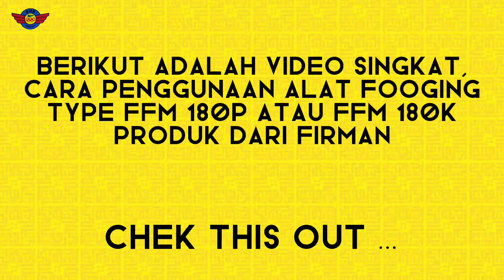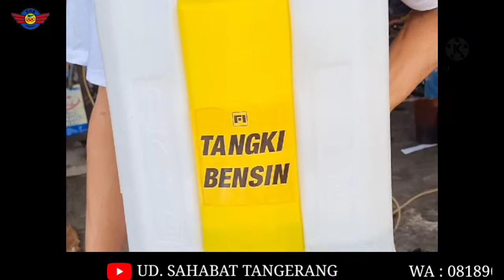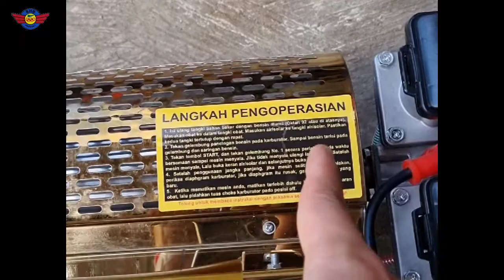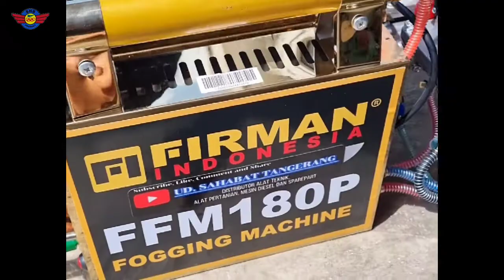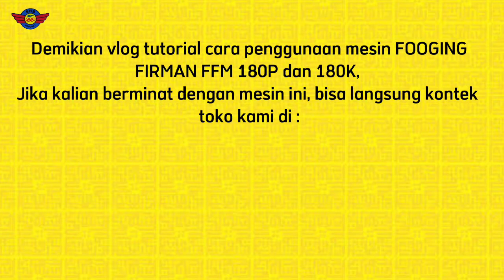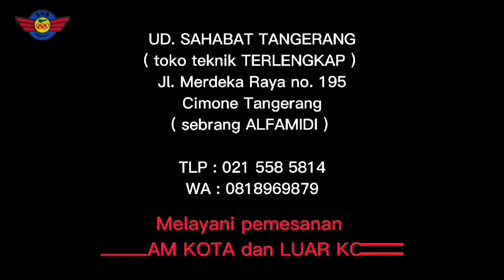CARA PEMAKAIAN FOGGING 2 IN 1 VERSI TERLENGKAP TOKO UD SAHABAT TANGERANG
TOKO UD SAHABAT - TANGERANG =

● Alamat = Jln Raya Merdeka no 195 , Cimone-Tangerang
Kecamatan Karawaci , kelurahan Sukajadi.

● Jam operasi:
Senin-sabtu : Pk 09:00-16:30
Minggu : Tutup

● Untuk pertanyaan lebih lanjut *Fast respond ,segera hubungi :
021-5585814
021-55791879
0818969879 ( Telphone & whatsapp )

● Bisa kirim luar kota atau via ojek online * ketentuan berlaku.